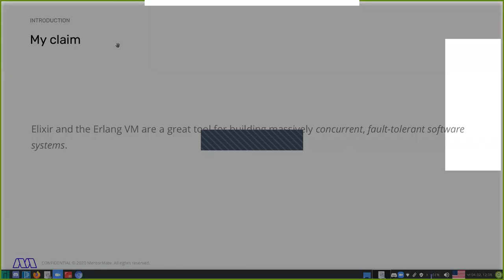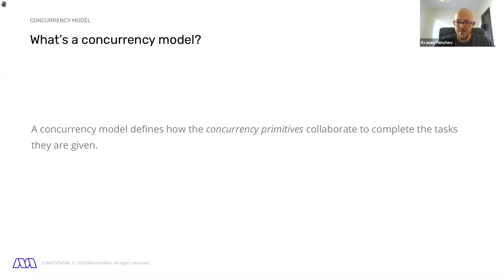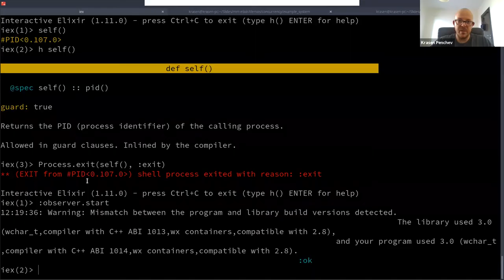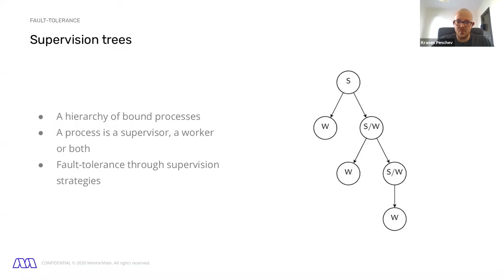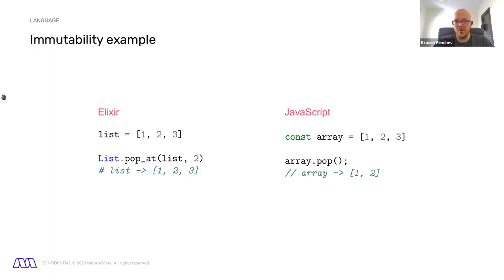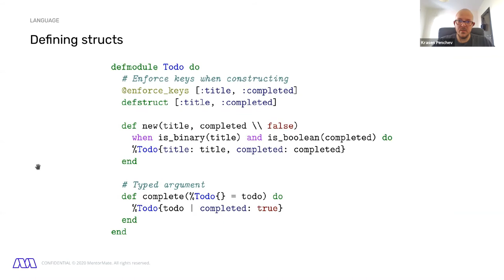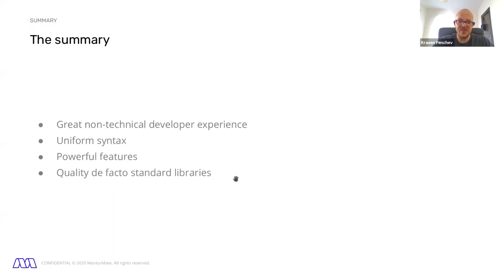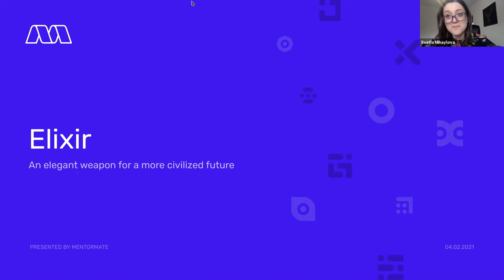Elixir Webinar - MentorMate DevTalks